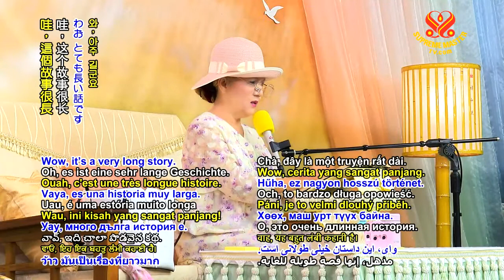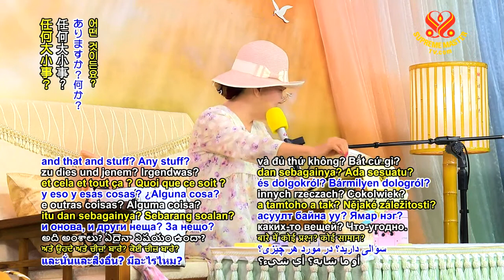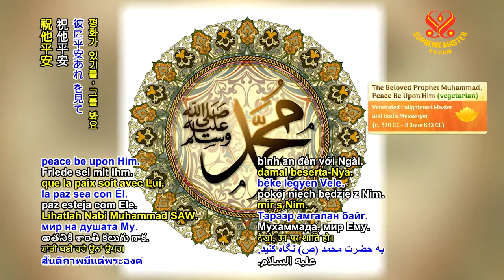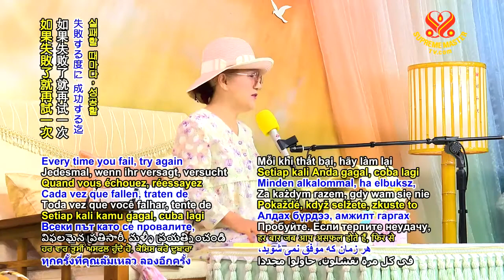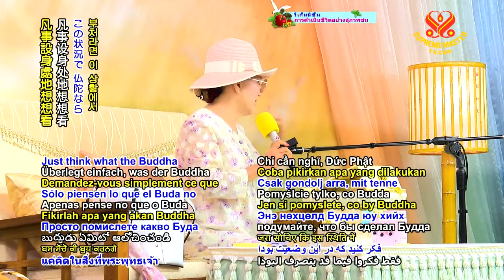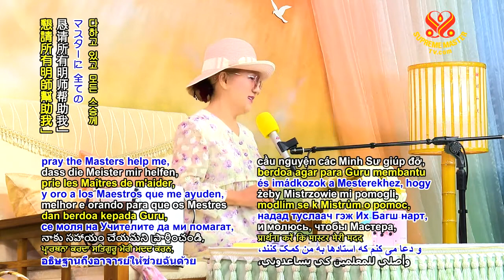( P.4 / 5 ) Hãy Nhớ Chân Tánh, Sống Như Thánh Nhân - Thanh Hải Vô Thượng Sư